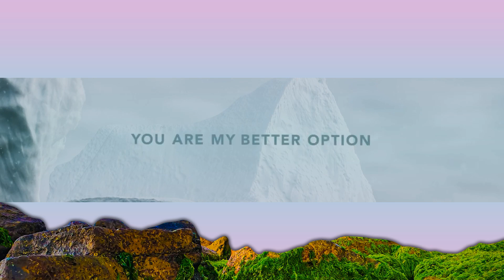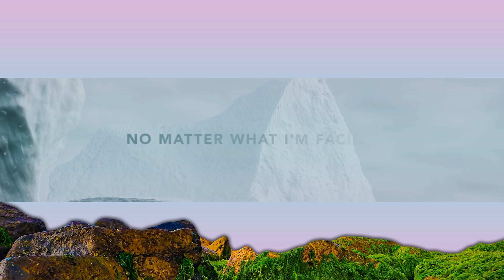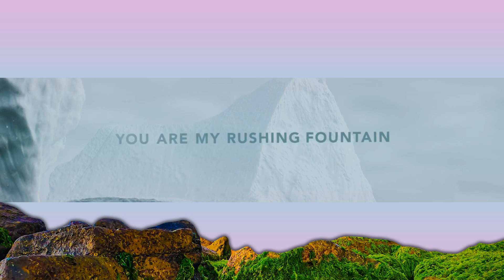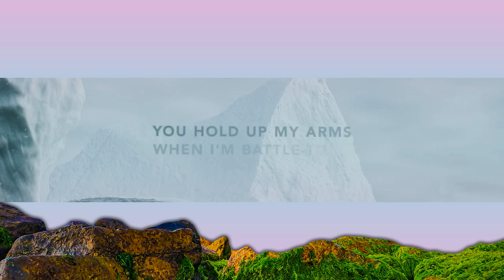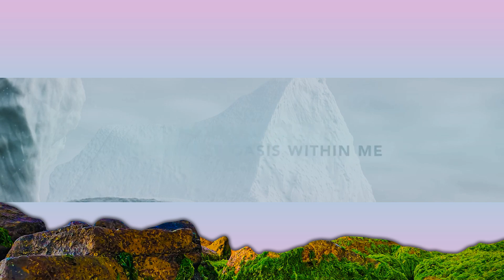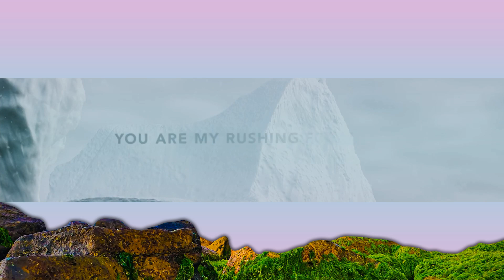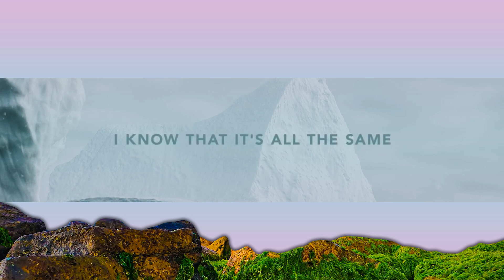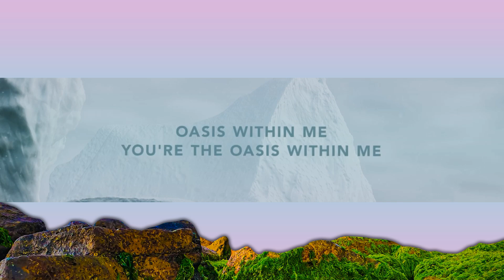kalley - Oasis (Lyrics) | 30 Min (Letra/Lyrics)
kalley - Oasis (Lyrics)

// you are my ecosystem!
let this be our prayer over our lives for what is better than being fully known with him.
happy Sunday!

Music Meets Heaven:
» Bethel
BM Website |

» Kalley

Oasis:

[Verse 1]
You are the air I'm breathing
In the endless wasteland
You are my rushing fountain

[Verse 2]
No matter what the weather
You are my better option
No matter what I'm facing

[Chorus]
You are water from the rock and I'll thirst no more
You hold up my arms when I'm battle-torn
Oasis within me, You're the oasis within me
You are colors in the sky after forty rains
In the thick of the night, You're the break of day

[Verse 3]
You are the thing I've needed
In each and every season
And I really mean it
Yeah, I really mean it

[Chorus]
And You are water from the rock and I'll thirst no more

[Bridge]
Storm or drought
Surrounded by fire or flood
With You, I'm never without
So if I go or stay
I know that it's all the same
It's You, You are my escape